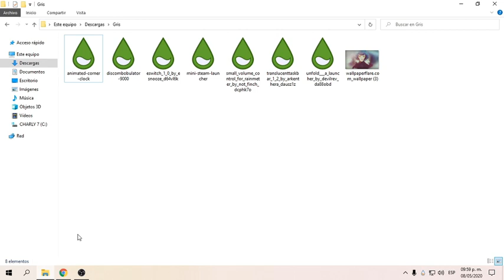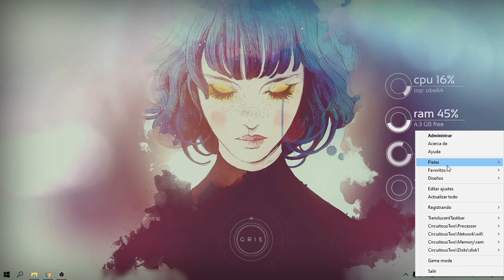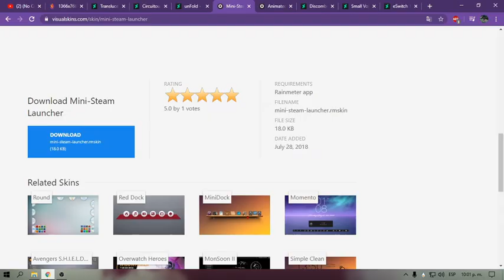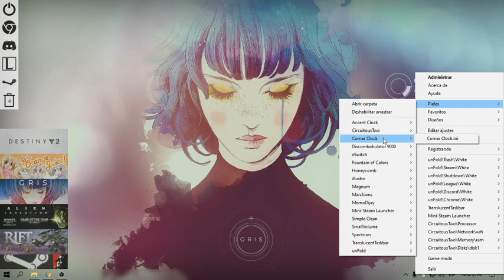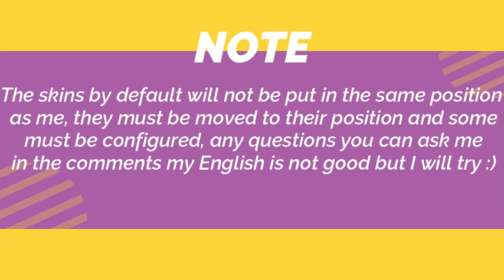Gris - Rainmeter Theme PC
This is my first customization with Rainmeter I hope you like it :)